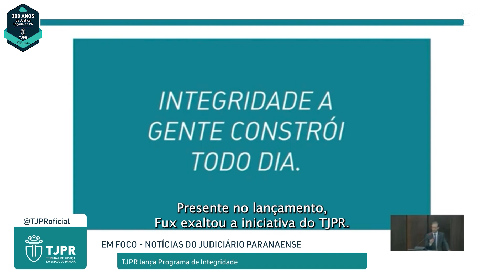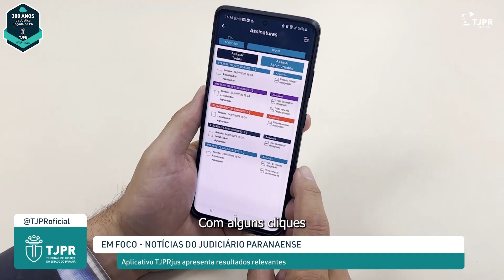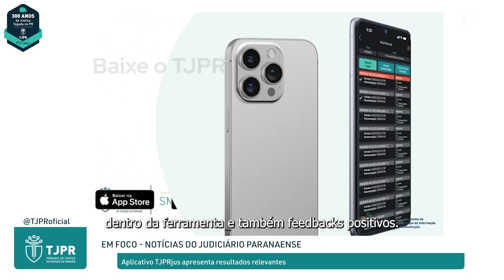Programa “Em Foco” de 28 de agosto de 2023.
Assista nesta edição:
- TJPR homenageia ministro Luiz Fux com Comenda do Mérito Judiciário do Paraná;
- TJPR lança Programa de Integridade;
- Aplicativo TJPRjus apresenta resultados relevantes;
- TJPR realiza oficina de compostagem.